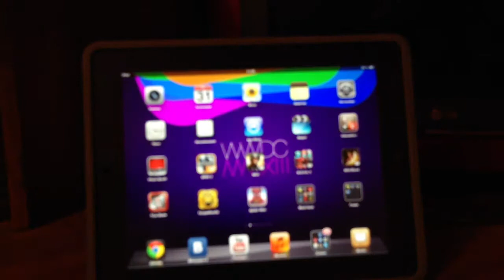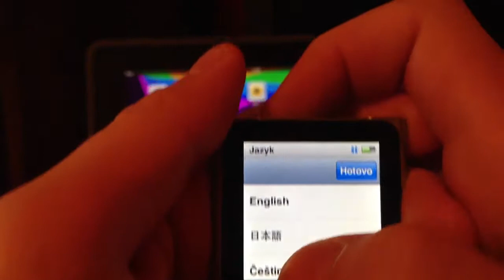Розыгрыш iPod nano 6 + LunaTIK TikTok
Победитель будет определен с помощью сайта random.org.
Прошу заметить, что ваш фид должен быть открыт!